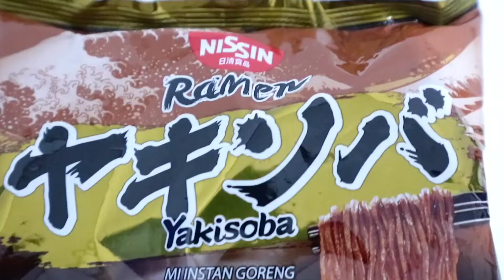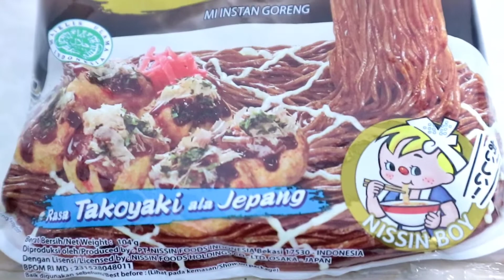PERTAMA KALI NYOBAIN MAKANAN ALA JEPANG (Mie Nissin rasa takoyaki ala jepang)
assalamualaikum
hi guys
apa kabar semua
semoga baik baik semua ya
kali ini aku nyobain mie instan goreng dari Nissin ramen rasa takoyaki ala Jepang
hmm gimana ya rasanya
yok pantengin terus ya videonya